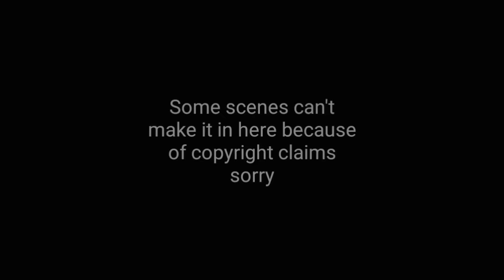Young Justice Robin's Best Moments [Part 4]